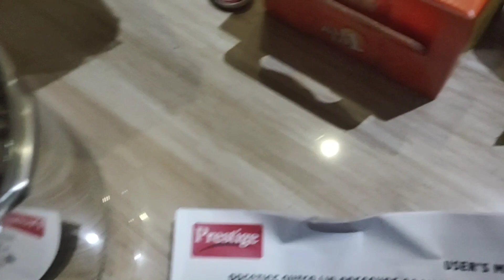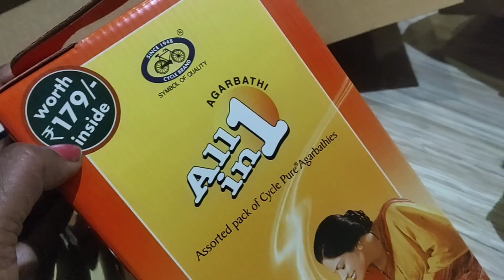Simple recipe ll Brought New cooker ll Vlog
HELLO!!! Everyone This video about ll simple recipe ll Brought new cooker ll Vlog ll MINO LIFESTYLE ll

Hope u enjoy this video and keep supporting us ,

Wait for the upcoming videos and also comment ur feedback about this content .I hope you will like this video